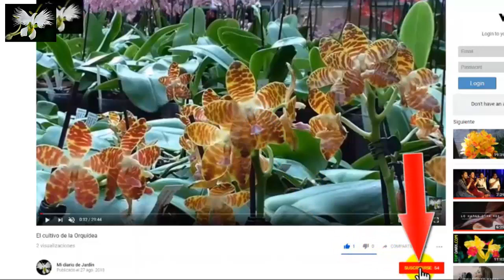Zephyranthes Cefirante o LIRIO DE LLUVIA, mi diario de jardín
zephyranthes (cefirante) también conocida como Liriodelluvia, entre otros nombres es una hermosa planta que Pertenece a la familia de las Amarilidáceas, cuenta con unas 70 especies de plantas bulbosas. Es originaria de México. Tiene características que la convierte en una excelente planta para ubicar en jardines de rocallas, bellas macetas de terrazas, para colocarlas en áreas del jardín en el exterior.

Muy interesante en jardinería por su valor ornamental y época de floración. Las vas a encontrar, en jardines Entre el césped, algunos les gusta verla resurgir entre el jardín como si fuera coincidencia. Aunque haya sido puesta allí   es utilizada formando masas densas de flores como tapizantes, son inofensivas crecerán sin ahogar a otras plantas, en este caso colócalas en zona donde tenga cierta humedad ocasionada por las tuberías de riego del jardín.se puede colocar en contenedores en los jardines y también bajo la sombra de los grandes árboles.

LAS FLORES son de color rosa, blanca, amarilla increíblemente hermosa. Florece en verano y hasta principios de otoño, con flores solitarias en el extremo de las ramas floríferas tan altas como el follaje, de 6 pétalos de color blanco y estambres amarillos.

EL AMBIENTE que requiere de estar es a pleno sol o semisombra. Cuando el clima invernal es demasiado frío, la planta no puede permanecer en pleno suelo, por lo que los bulbos deben resguardarse. Asi es como evitamos perderla para siempre.
En zonas frías se cultiva en macetas y en interior.

PARA CULTIVARLA
Debemos asegurarnos de proporcionarle buen drenaje es importantísimo en esa planta, ella puede recuperarse de que le dejes de regar por unos días pero nunca si le dejamos ras el exceso de agua  se pudren sus bulbos.

Por ello el suelo también debe ser de un compuesto de mantillo de hojas, arena y materia orgánica todo esto para que el sustrato sea permeable.

Aunque cabe mencionar que se adapta muy bien en suelos muy diversos. Pero nunca aquellos que retengan humedad aquellos que luego se vuelven pantanosos o duros.  Porque no se puede? La planta zephyranthes perderá los nutrientes en ese tipo de suelo además de que atrae hongos  bacterias.

espero que puedas  cultivarla en casa, Dios les bendiga!!